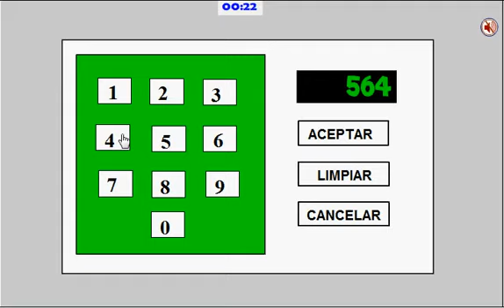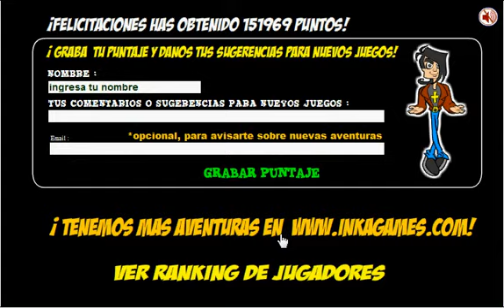solución de criss angel saw game (completo)